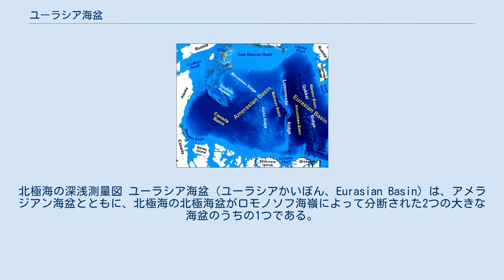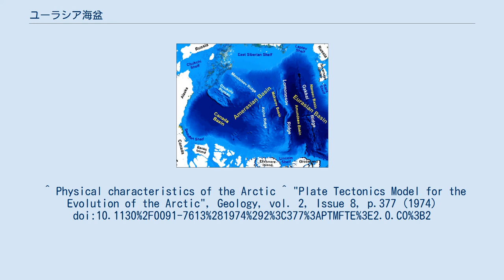ユーラシア海盆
北極海の深浅測量図 ユーラシア海盆（ユーラシアかいぼん、Eurasian Basin）は、アメラジアン海盆とともに、北極海の北極海盆がロモノソフ海嶺によって分断された2つの大きな海盆のうちの1つである。
北極海盆がフラム海峡を通って拡張したような形に見える。
ガッケル海嶺によって、さらにナンセン海盆とアムンセン海盆に分けられる。
後者は北極海の最深点の1つで、地理学上の北極点はここに位置する。
 ユーラシア海盆は、グリーンランド、スヴァールバル諸島、ロモノソフ海嶺とラプテフ海、カラ海、バレンツ海のシベリア大陸棚によって囲まれている。
最深点は、5449mの深さのリトケ海淵である。
6300万年前の新生代に海底が広がって形成されたと考えられている。
 ^ Physical characteristics of the Arctic ^ "Plate Tectonics Model for the Evolution of the Arctic", Geology, vol. 2, Issue 8, p.377 (1974) doi:10.1130%2F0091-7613%281974%292%3C377%3APTMFTE%3E2.0.CO%3B2